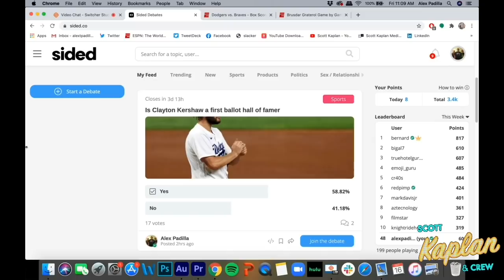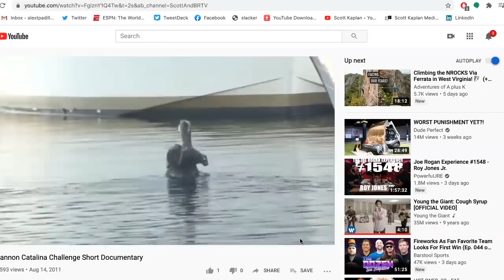PADRES TRADING WHITE QUESO? | BEER FRIDAY w/ LATCHKEY BREWING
Are the Padres looking to trade Wil Myers? According to the Athletic they will def look into it. The Dodgers are on the verge of elimination after playoff Clayton Kershaw showed up. Le'Veon Bell signs with the Chiefs. Beer Friday with Latchkey Brewing.

Corky's Pest Control: CorkysPest.com
SMS Global: smsglobal.com  Text us "greatfriends" to 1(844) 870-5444

The crew:
Scott - @scottkaplan
BR - @billyraysmith
Alex - @AlexPadilla86
Browner - @BrownersPodcast
Linda - @LindamWelby